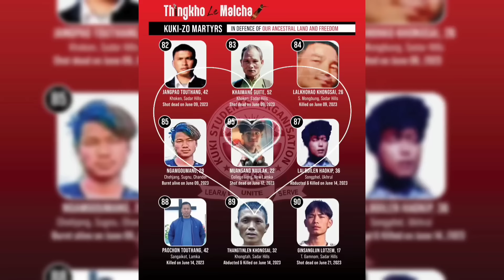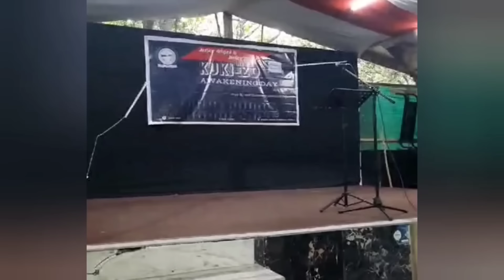KUKI - ZO AWAKENING DAY || AMUN MUNA KIMANNA VIDEO LAHKHOM || EIMI THUSIM